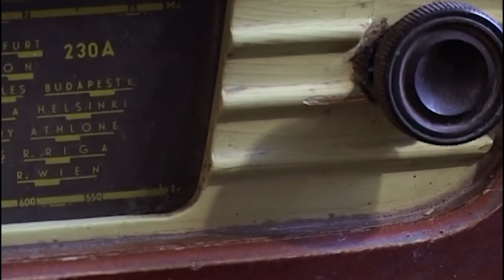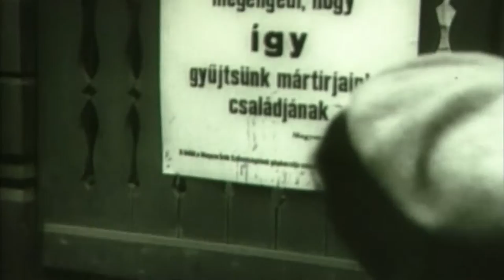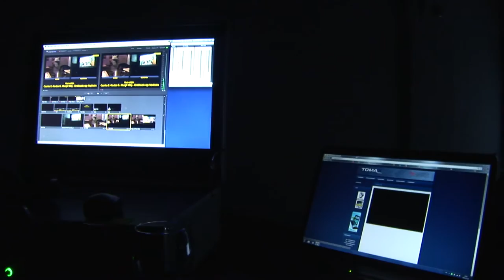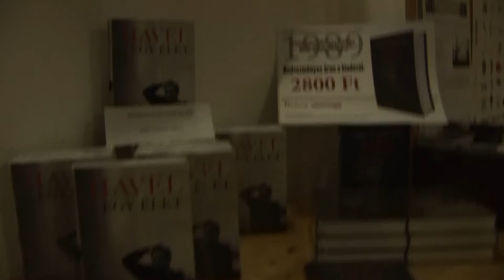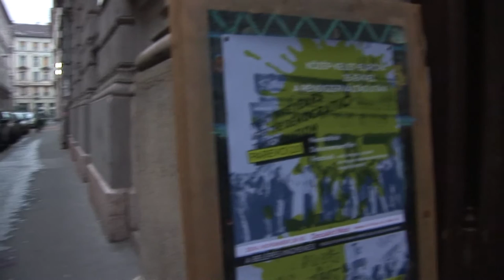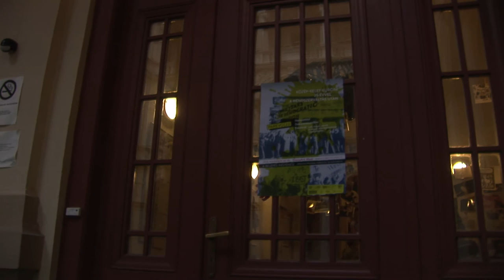Párhuzam Forradalmak_ első rész